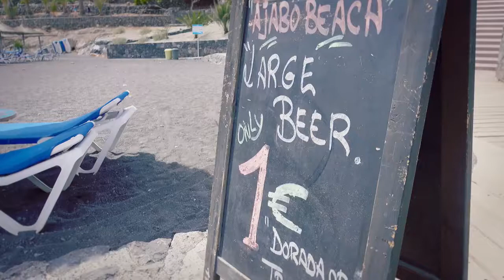Tenerife Travel Guide Top 10 Things To Do 4K